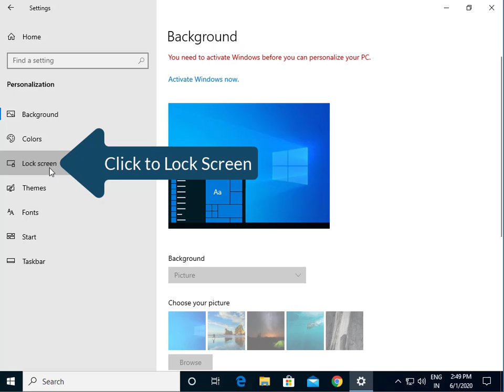How To Disable Ads through Settings in Windows 10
How do I get rid of ads on Windows 10 games?

How do I get rid of Windows 10 Start menu ads?

How do you disable ads?

how do i stop pop up ads on windows 10?

windows 10 ads bottom right corner

block ads windows 10 apps

how to block ads on windows 10 google chrome

how to block ads on microsoft games

how to remove pop up ads on desktop

how to stop pop ups on startup windows 10

how to get rid of ads on internet explorer windows 10